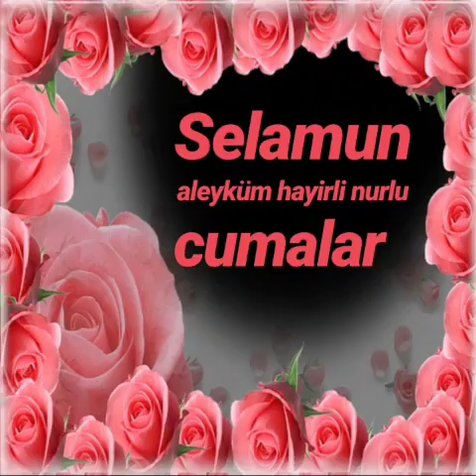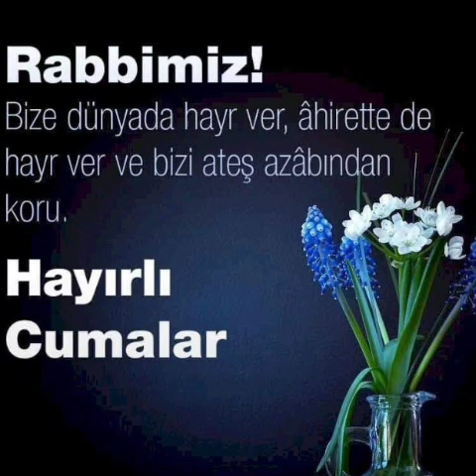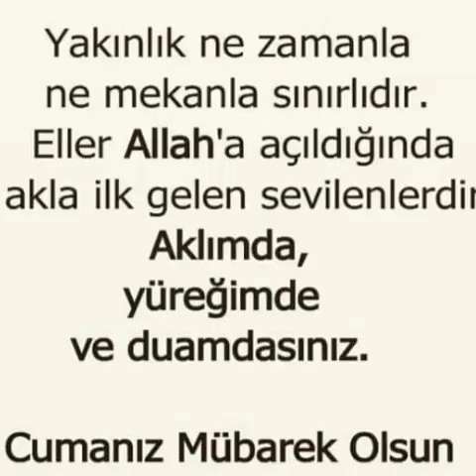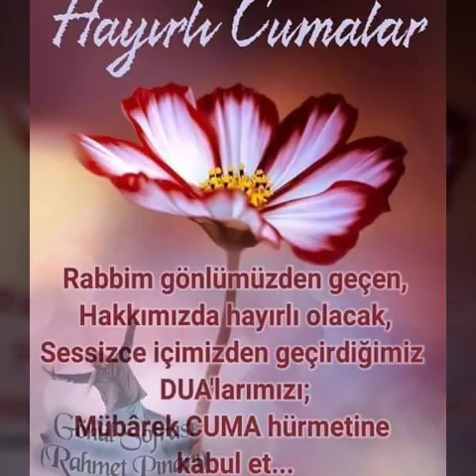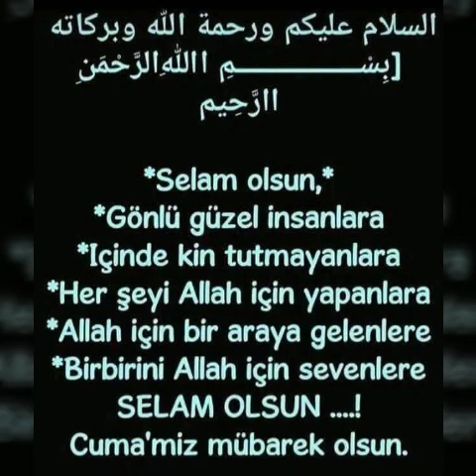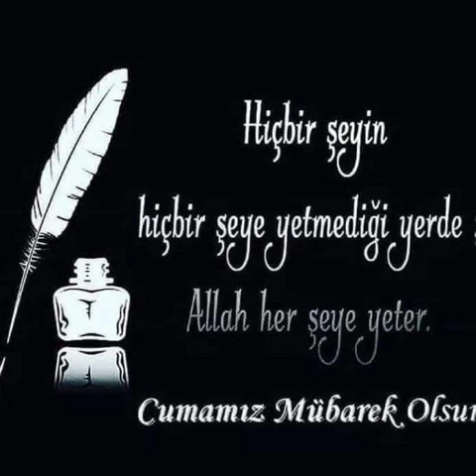EN GÜZEL CUMA MESAJLARI EN ETKİLİ CUMA DUALARI BENZERİ YOK İlÂHİ FON MÜZİĞİ TELİFSİZ BEAUTİFUL WAHAP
جمعة مباركة#

*سْــــــــــــــــــــــمِ اﷲِارَّحْمَنِ ارَّحِيم*  ❤🕌*
*┈ ┈┉❀🌾🕌🌾❀┉┈* *Güzellikler içinizi aydınlatsın, yüzünüzden ve yüreğinizden tebessüm eksilmesin. Rabbim, sevdiği kullarından eylesin sizleri ve tabi ki bizleri. Hayırlı cumalar dilerim. HAYIRLI_CUMALARღϠ*

“Lâ ilâhe illallâhülazim-ül-halim lâ ilâhe illallâhü rabbül-arş-ilazim lâ ilâhe illallâhü rabbus-semavati ve rabbul Arşil-azim.”
Anlamı :
“Azamet ve hilim sahibi olan Allah’tan başka ibadete layık hiçbir ilah yoktur. Azametli arşın sahibi olanAllah’tan başka ibadete layık hiçbir ilah yoktur. Göklerin rabbi ve yüce arşın rabbinden başka ibadete layık hiçbir ilah yoktur.”
إِنَّ رَبِّي لَسَمِيعُ الدُّعَاء
Şüphesiz Rabbim duaları işitendir (İbrahim suresi 39. ayet)